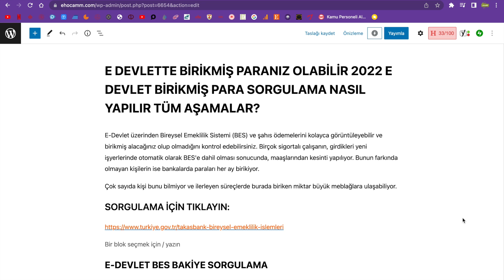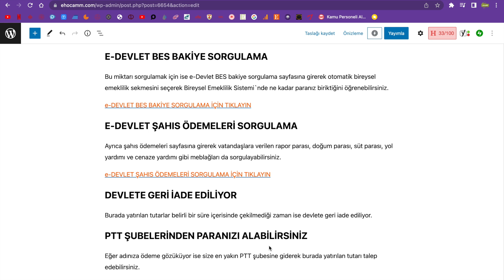E DEVLETTE BİRİKMİŞ PARANIZ OLABİLİR - E DEVLET BİRİKMİŞ PARA SORGULAMA NASIL YAPILIR TÜM LİNKLER